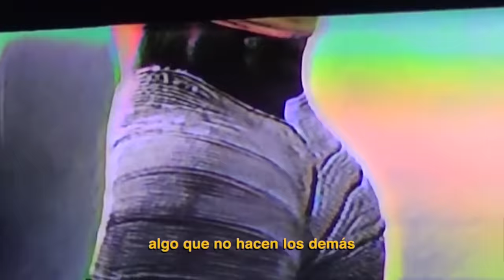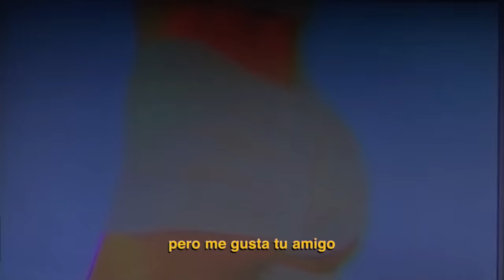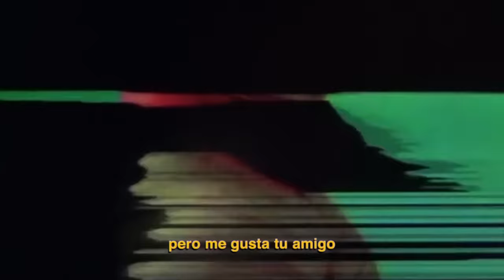NATHY PELUSO - TRÍO (Lyric Video)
Music video by Nathy Peluso performing Trío (Lyric Video). (C) 2020 Sony Music Entertainment España, S.L.